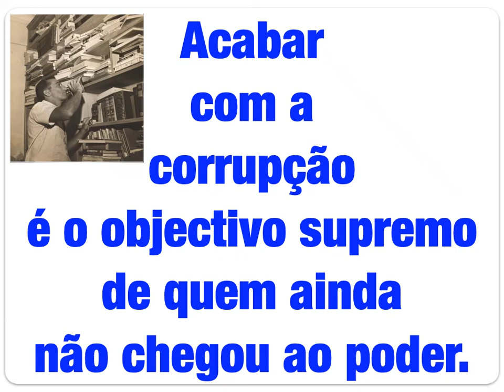Acabar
Acabar com a corrupção é o objectivo supremo de quem ainda não chegou ao poder.
Millôr Fernandes